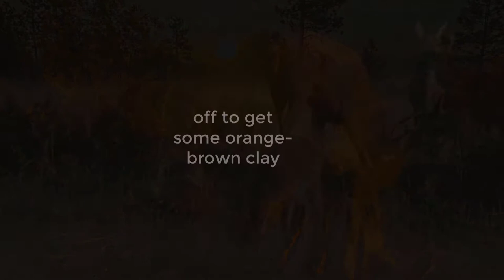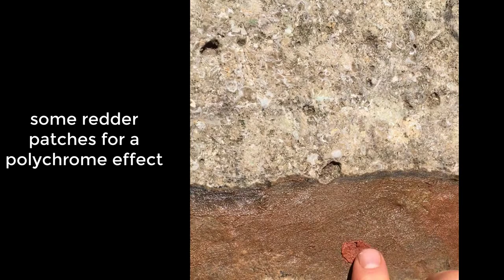50 Shades of Ochre - or trying my hand at some rock art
how to / ASMR video of making a rock art painting of a red deer